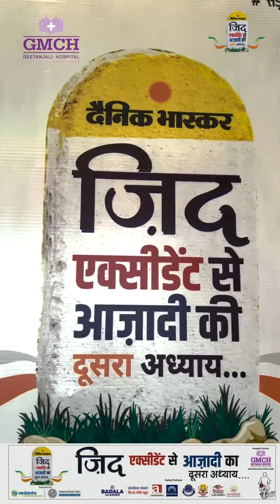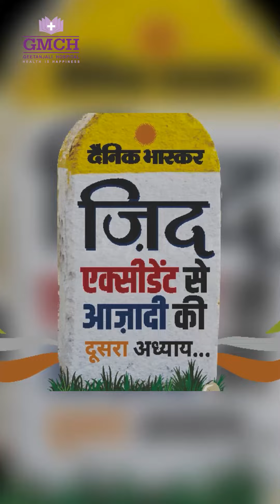जिद एक्सीडेंट से आजादी की!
जागरूकता ही बचाव है सड़क हादसों से नियमो का पालन करे सदैव मन से।

जिद एक्सीडेंट से आजादी की : हिंदुस्तान जिंक और जीएमसीएच के साझे में दैनिक भास्कर के साथ मिलकर जागरूकता अभियान आयोजित किया गया। दैनिक भास्कर के 'जिद एक्सीडेंट से आजादी की' अभियान के दूसरे अध्याय के तहत एक जागरूकता रैली आयोजित की गई। इस रैली का उद्देश्य सड़क दुर्घटनाओं के खिलाफ जागरूकता फैलाना और सड़क सुरक्षा को प्रमोट करना था। इस रैली में गीतांजली के विद्यार्थियों ने उत्साह से हिस्सा लिया और सड़क सुरक्षा के प्रति अपना समर्थन दिखाया। यह एक महत्वपूर्ण कदम है जिसके माध्यम से हम सड़क पर जीवन को बचाने के लिए एकजुट हो रहे हैं। आपके और हमारे सुरक्षित आने-जाने के लिए एक साथ काम करने का यह प्रयास हम सभी के लिए महत्वपूर्ण है।